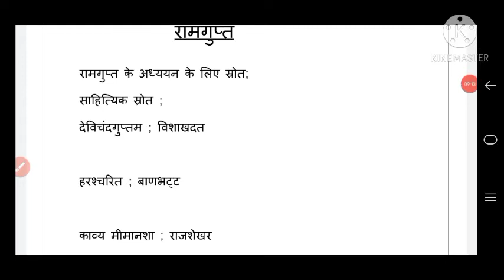Gupta Dynasty By Amrit Raj . Ramgupta , His Inscription and Sources . 27 November 2020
Hello and welcome to all of you guys first of all thank you very much to join me once again, I hope you all are doing good, your JRFis coming in June 2021,

In this video we have a discussion about Gupta Dynasty, its sources and creation.

so guys if you are preparing for UPSC BPSC UP PCS and all any state PSC examination of India then you should join my channel for your History subject and GS paper.

if you are preparing for UGC NET jrf with History then this channel is completely dedicated to you my dear all students.

if you are new here then you should subscribe my channel and share to all experience and all your friends and relatives so that I can grow and reach more than more people, my channel link is given below.

Bindusar

Chandragupta Maurya

Sources for Mauryan Dynasty

Mahajanpad Period